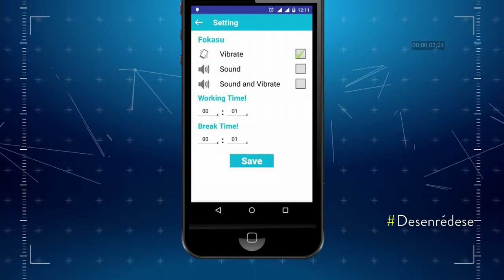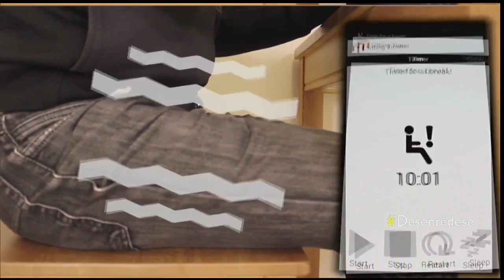Aplicaciones para tener posturas sanas si trabaja sentado frente a un computador | Noticias Caracol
Muchas horas frente a las pantallas genera sedentarismo y cambios en el cerebro que, a la larga, se pueden convertir en obesidad y hasta problemas sociales.